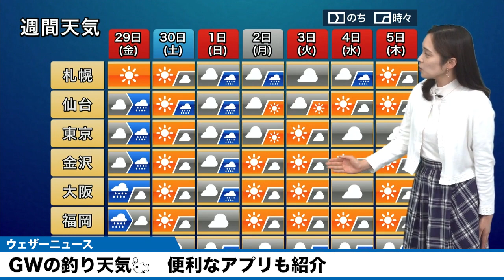GWの釣り天気🐟 便利なアプリの使い方も紹介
GWの予定はお決まりですか？家でゆっくりしたり旅行や趣味を楽しむなど、さまざまだと思いますが、釣りを楽しみにしている方も多いのではないでしょうか？動画ではGWのお天気と釣りをする際に便利なアプリの使い方をご紹介します。

2021年おすすめ天気アプリ ダウンロード数ナンバーワン！世界最大の気象情報会社ウェザーニューズが運営するNo.1お天気アプリ「ウェザーニュース」。予報精度は90%以上の一番当たる天気予報。